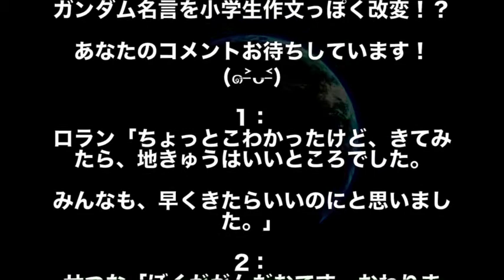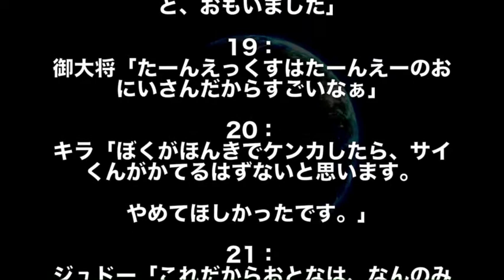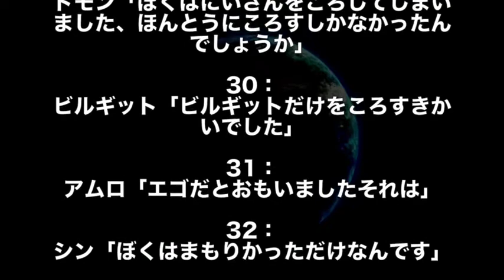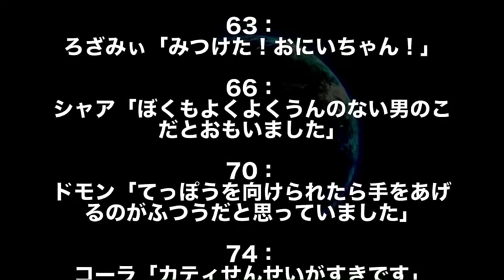【ガンダム】「ぼくが人るいをしゅくせいしなければいけないとおもった」ガンダムの名言を小学生っぽくしたら腹筋崩壊ww！！ （ガンダム腹筋崩壊シリーズ）